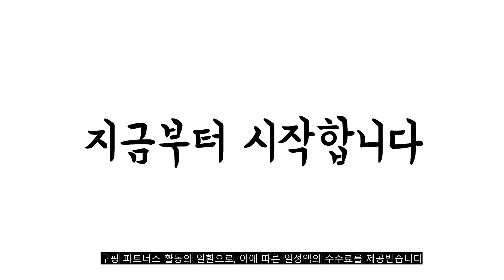2023년 7월 가장인기있는 브리즈문원형테이블 추천 판매순위 TOP10 가성비 평점 후기 비교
❤️❤️❤️2023년 7월 가장인기있는 브리즈문원형테이블 추천 판매순위 TOP10❤️❤️❤️
1위. 캠핑 사이드 원형 테이블 + 전용가방 + 그물망, 블랙+그물망 [18,500원]

2위. 캠프맨 캠핑 원형 사이드 테이블 보조 경량 테이블, 카키 [19,000원]

3위. 코비익스페디션 접이식 양문오픈형 다용도 펜트리 캠핑 수납상자 테이블 폴딩박스, 프리미엄 [36,000원]

4위. 캠핑 사이드 테이블 높이조절 휴대용 접이식 경량 원형테이블, 블랙 [15,900원]

5위. #1+1 베어하이크 대용량 캠핑 테이블 폴딩박스, [1+1]55L, 블랙   [34,000원]

6위. #1+1 베어하이크 대용량 캠핑 테이블 폴딩박스, [1+1]55L, 아이보리   [34,000원]

7위. 캠프맨 캠핑 원형 사이드 테이블 보조 경량 테이블, 블랙 [19,000원]

8위. 브리즈문 캠핑 원형 사이드 테이블 보조 미니 경량 오 테이블 블랙, 02.원형 사이드 테이블 - 우드, 02.원형 사이드 테이블 - 우드 [21,800원]

9위. 신와 비비드 피크닉 캠핑 접이식 폴딩 테이블, 블랙 [29,900원]

10위. 문캠핑 사이드 경량 원형 테이블 4colors, 블랙 [17,400원]